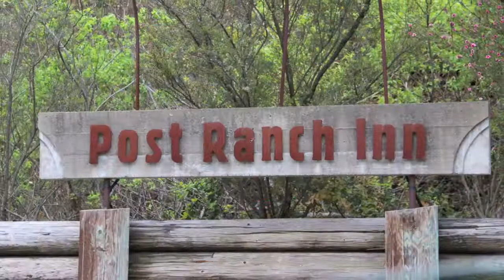The Food Stalker - Wrapping up 2013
Join Sandie Ward aka The Food Stalker as she wraps up 2013 with highlights including The Academy Awards, David Lynch, Pebble Beach F & W, Cecilia Chiang, Wolfgang Puck and more. and on Twitter and Facebook at: THE FOOD STALKER. Private? Not a problem...